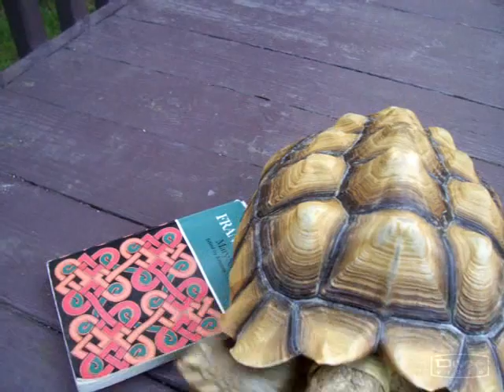Proving Science Wrong- Zeno's Paradox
With all the crazy things going on in the world, we think what it needs most is a good 'Proving Science Wrong'. This time our sights are locked on the ancient Greek principle, Zeno's Paradox, which is some sort of crazy belief involving heroic leaders and reptiles. Enjoy!